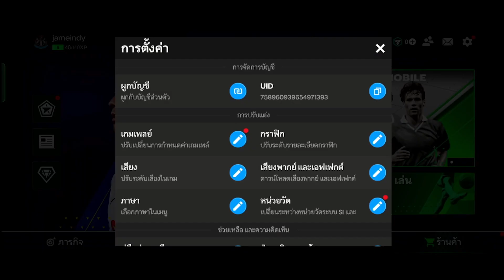EA Sports Fc Mobile 24 เกมมือถือฟีฟ่าโมบาย 2024 เปิดไทยแล้ว | FIFA Mobile เกมฟุตบอลภาพโคตรสวย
✨บริการเติมเกมมือถือ ถูกกว่าเติมเอง ปลอดภัย 100%